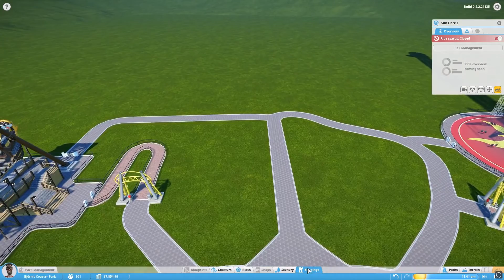Planet Coaster German Gameplay Part 003 | Ein neuer Anfang | Let's Play Deutsch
Hier wollte den Bärliner unterstützen oder ein Abo da lassen?

Planet Coaster
Simulation